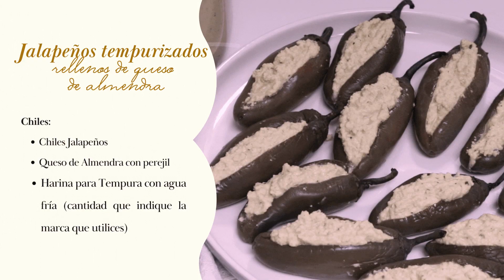Jalapeños tempurizados rellenos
Stuffed Tempura Jalapenos

For the sauce:
4 Guajillo Chiles
4 tomatoes
1 clove garlic

Chilies:
Chili Peppers
Almond cheese with parsley
Flour for Tempura with cold water (amount indicated by the brand you use)

Esta es una receta algo elaborada, pero muy deliciosa, como lo menciono en el video si no quieres que sean tan picantes quitarles las semillas y venas.

Espero te haya gustado y me encantaría saber que lo realizaste, te dejo mis redes por si tienes alguna duda o quieres saber más del estilo de vida vegano.